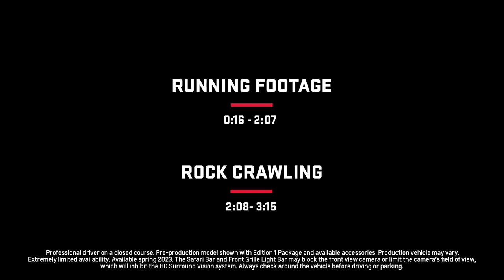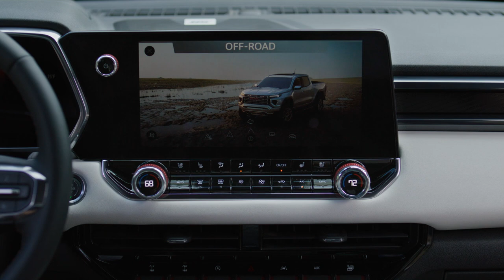2023 GMC Canyon B-Roll Footage